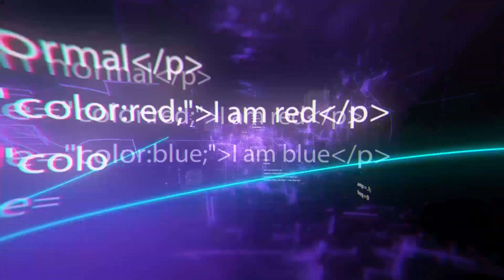10 Gadgets Sympas que Tu Peux Acheter En Ligne Dès Maintenant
10 Gadgets Sympas que Tu Peux Acheter En Ligne Dès Maintenant